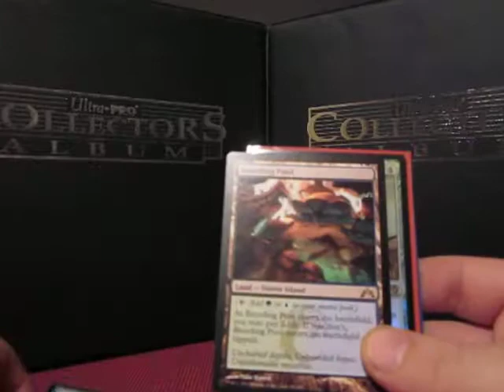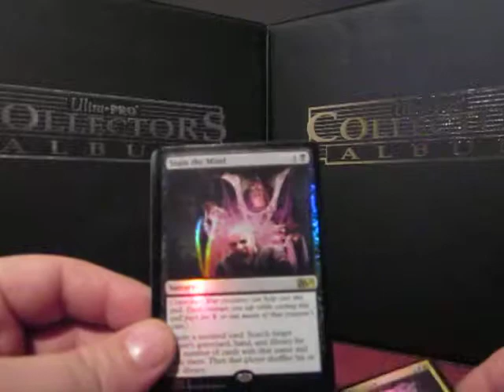TC for Evan Loper